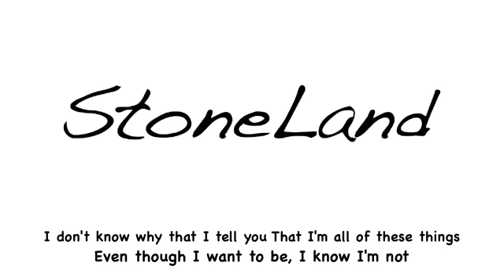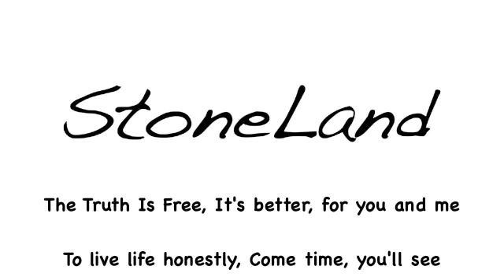Truth is free Lyric Video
Please feel free to add us on your favorite social media sites.
We would to love to hear from you.